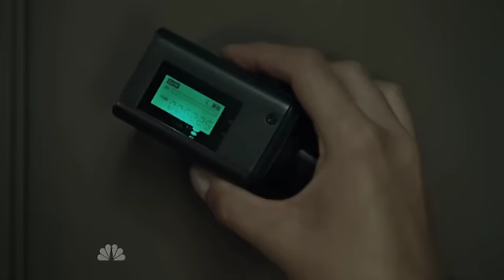Hannibal Crackvid #1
My first ever crackvideo!

My tumblr is hannibuddy.tumblr.com. Follow me if you want! :)

The characters and concepts belong to Thomas Harris.

"Fuck You" by Cee Lo Green
"Sexy Back" by Justin Timberlake
"Threw It On the Ground" by The Lonely Island
"All By Myself" by Celine Dion
"Hey Sexy Lady" by Shaggy
"Rejected" by Flight of the Conchords
"P.I.M.P." by 50 Cent
"Empty Chairs at Empty Tables" from Les Mis
"Right in Front of Your Eyes" from The Wedding Singer
"LOL Smiley Face" by Trey Songz
"Cannibal" by Ke$ha